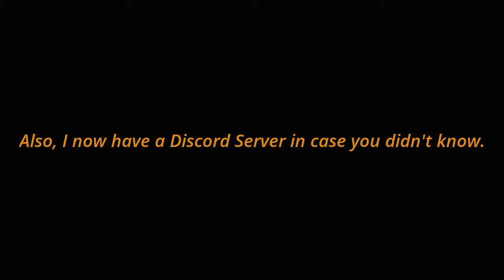Thomas the Trackmaster Engine The Movie 2 Clip #2: Thomas & Gordon.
This video is for a general, audience. It can be enjoyed by anyone of age. Anyways, enjoy this second clip. I also give a little update. Nothing too major. I'm still working on the script. Even though I'm almost done, it probably won't come out soon. I explain it in the video.